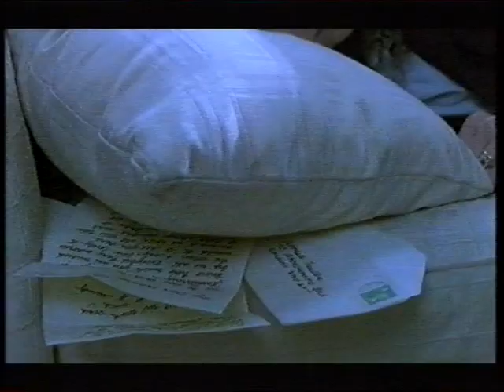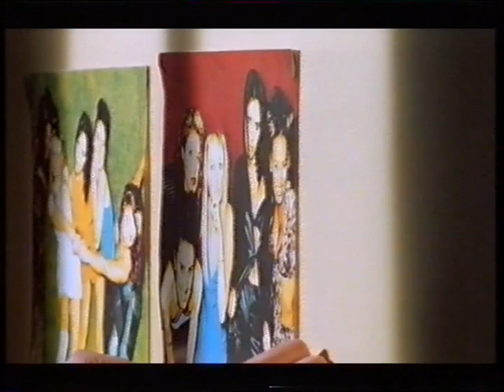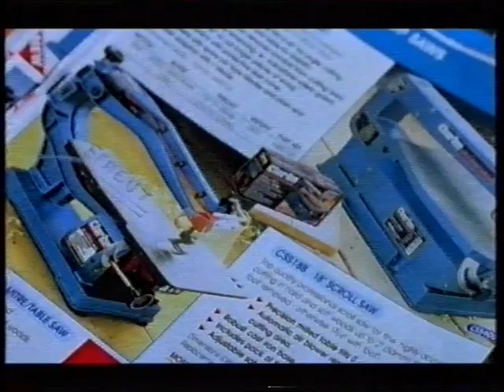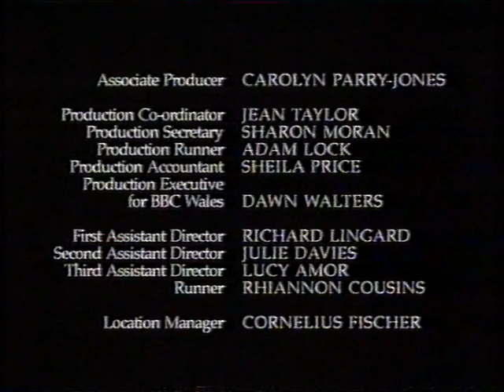Heaven on Earth (1998) Part 01 Neil Pearson Geraldine Somerville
First part of religious drama Heaven on Earth (1998), written by Adrian Hodges and directed by Stuart Orme. Starring Neil Pearson, Geraldine Somerville, Isla Blair, and Lionel Jeffries.